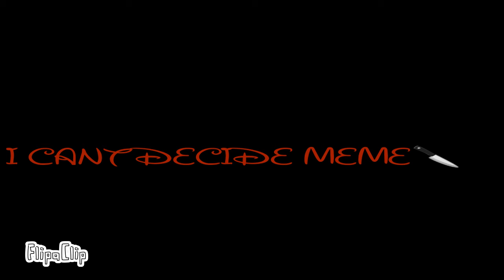I cant decide meme